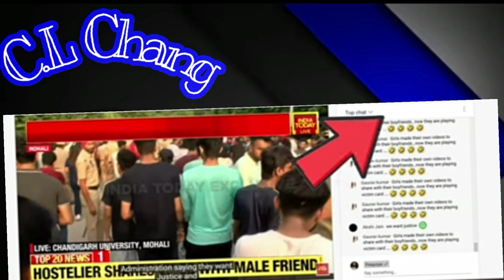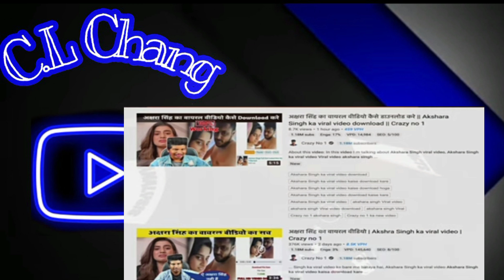Important updates 20 September 2022